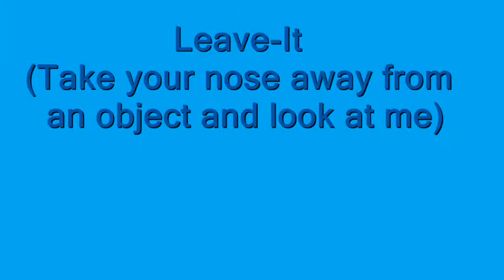James Tiberius Kirk